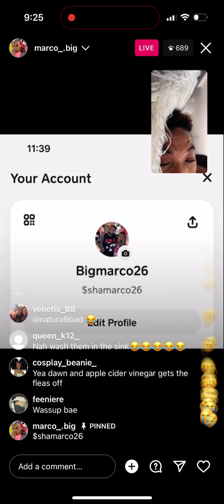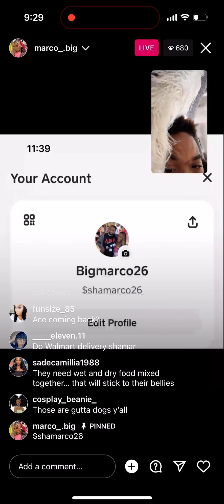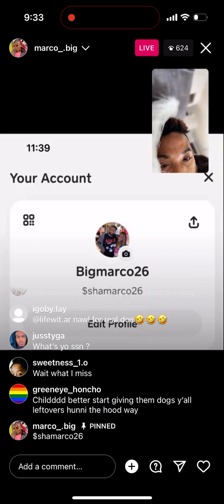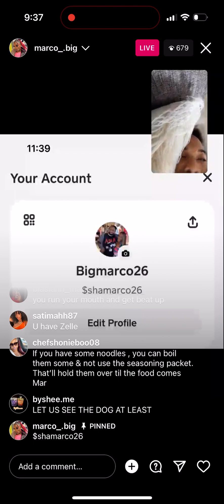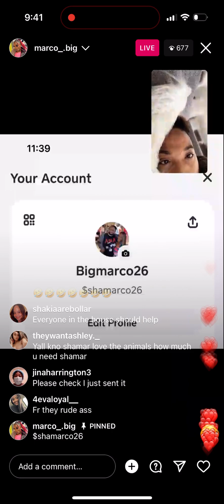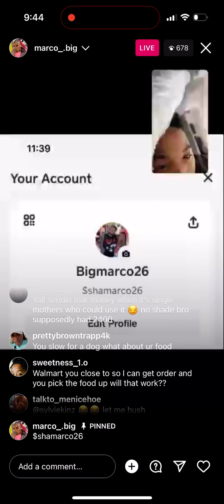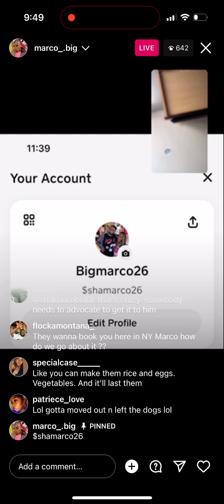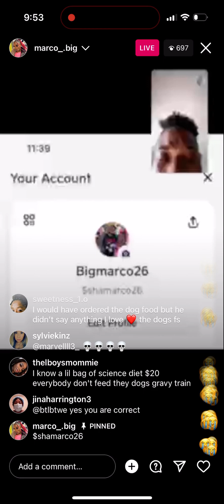Shamar needs about $38 to buy dog food. Cusses out his supporters and goes on a block party!